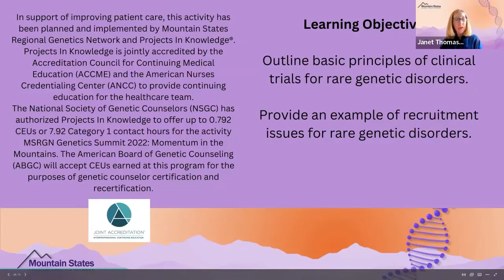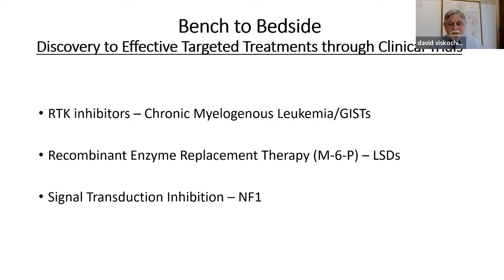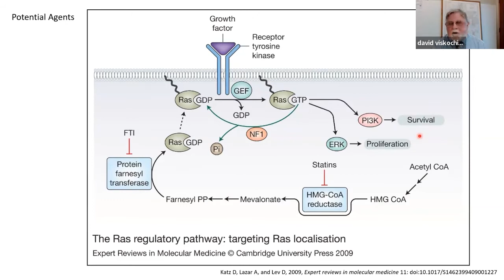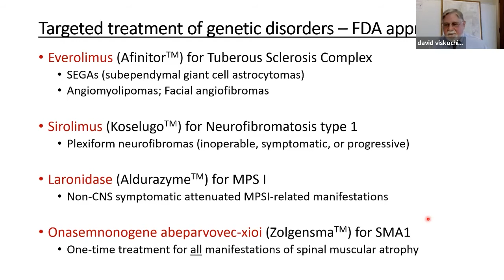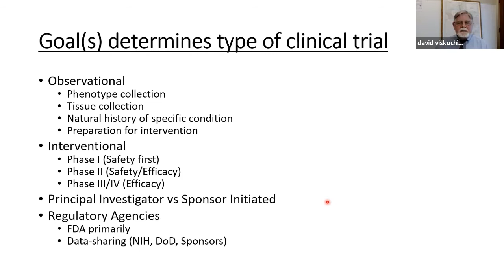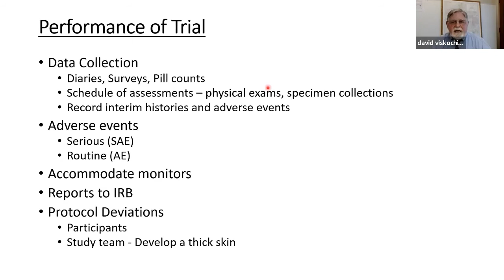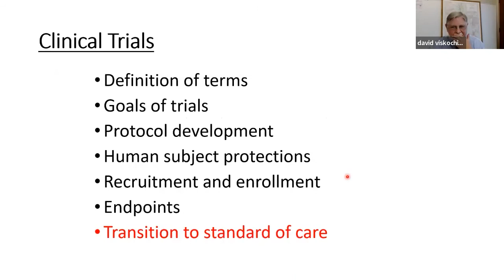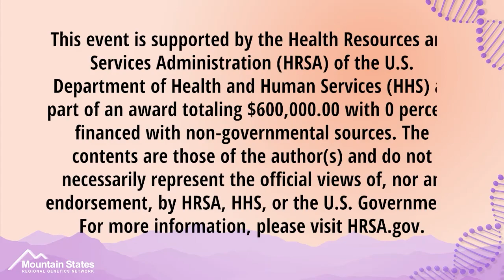Implementation of Sponsored Clinical Trials by Genetics Providers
Medical Diagnosis & Research

David H. Viskochil, MD, PhD - Speakers
Professor of Pediatrics | Clinical Geneticist, Division of Medical Genetics
University of Utah Health